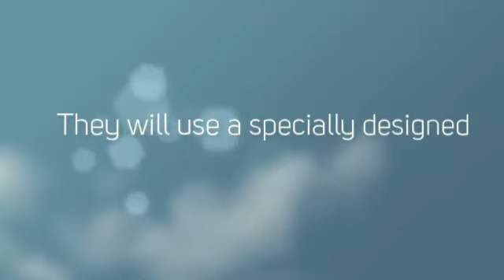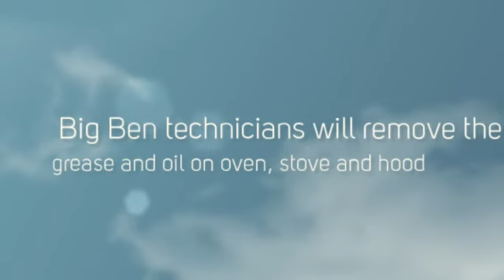Services provided by Big Ben in commercial cleaning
Big Ben is one of the Australia's largest specialists in commercial kitchen cleaning. They are part of Australia's largest provider of commercial kitchen cleaning. They have 25 years of experience with a strong team of qualified technicians.